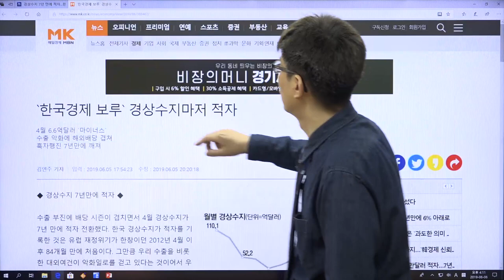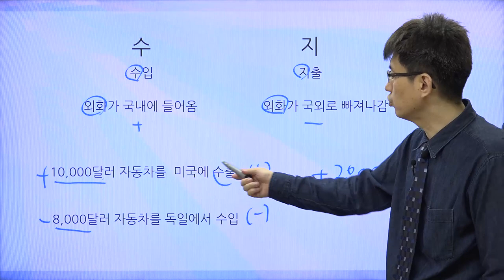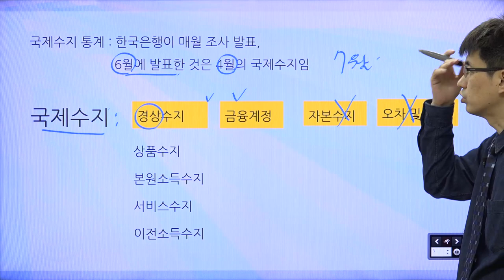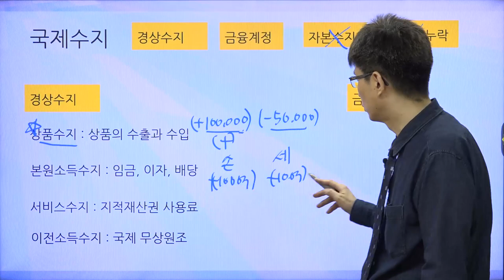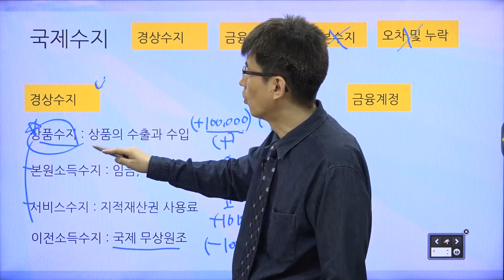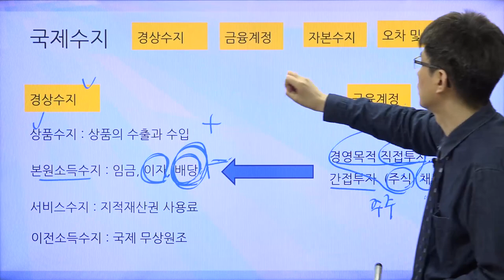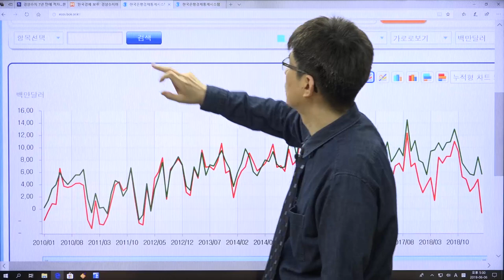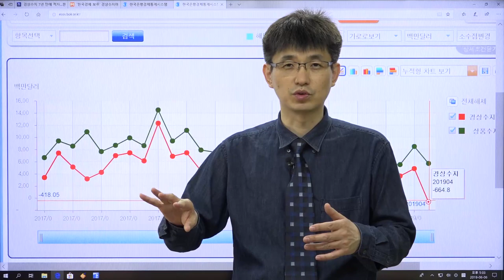[경제기사 읽기 46] 경상수지가 7년만에 적자라는데...| 상품수지?, 경상수지? 국제수지?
신문기사에서 자주 보는 경상수지, 상품수지, 국제수지의 정확한 의미를 알아 봅시다!!